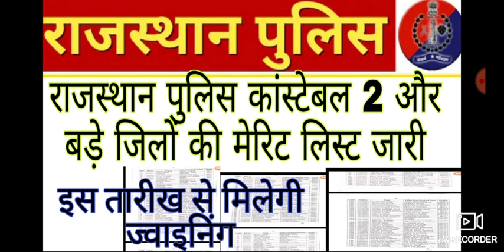राजस्थान पुलिस कांस्टेबल 2 और जिलों की फाइनल मेरिट लिस्ट जारी||Raj Police Final Cutoff Merit List